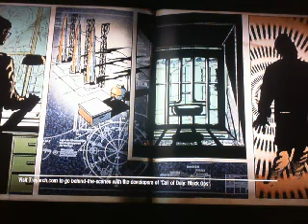ascension part 1 with randoms